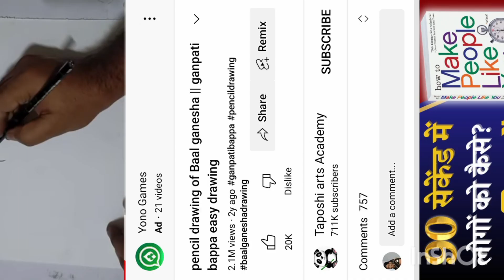May 4, 2023